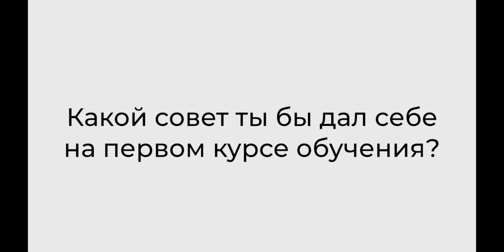Говорят студенты | Выпуск 2